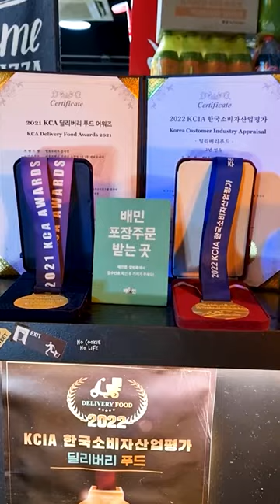강서구 우장산역 피자맛집 토핑팍팍! 치즈폭격!! 옐로우피자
토핑이 혜자스러운 피자집 강서구옐로우피자

위치: 서울 강서구 우현로 13 1층
운영시간: 11:00 - 22:00